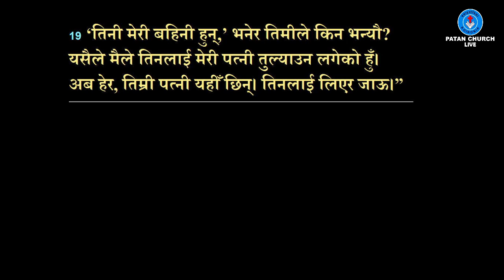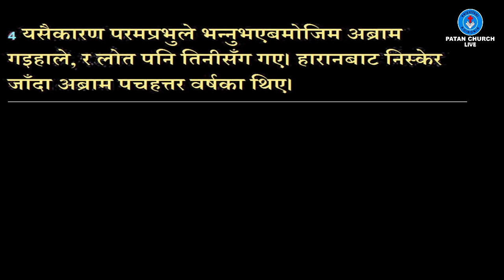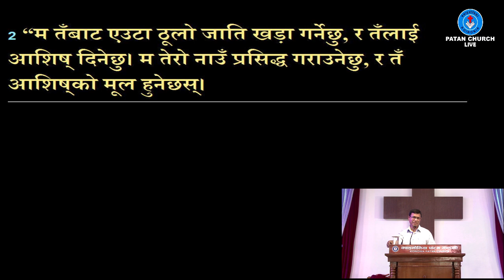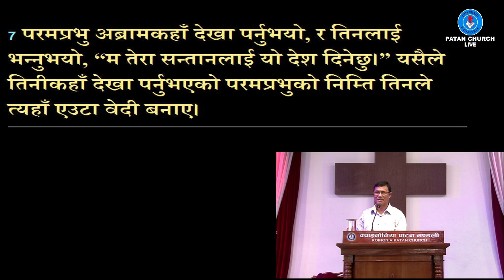17 August 2019 Message by Pastor Prakash Subba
Genesis 12:1-20
उत्पत्ती १२ : १-२०